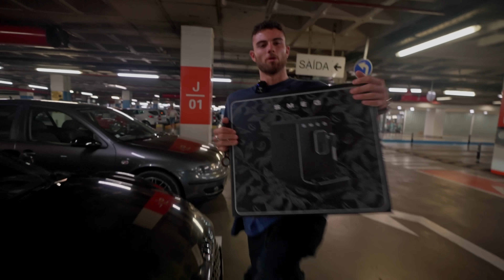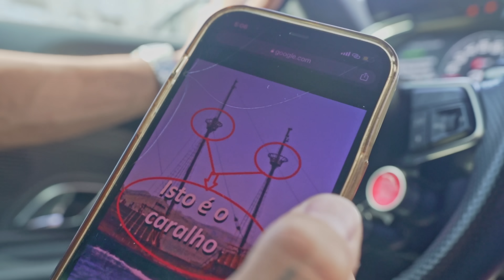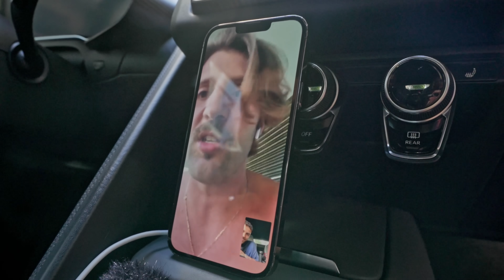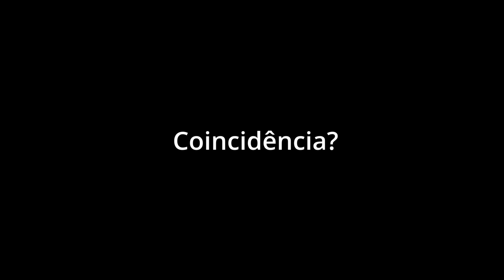O Paiva vai ser Preso... | WINDOH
O QUE ACHASTE DO VÍDEO? COMENTA EM BAIXO!
📸Sou mais ativo no IG: @windoh